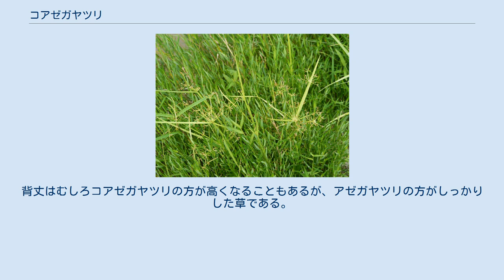コアゼガヤツリ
コアゼガヤツリは、水田などで普通に見られる小型のカヤツリグサ属の植物。
小穂をつける枝がにぎやかなのが特徴。
 コアゼガヤツリ(Cyperus haspan L.)は、単子葉植物カヤツリグサ科カヤツリグサ属の多年草。
湿地にはえる柔らかな植物である。
 根茎は横に這い、節々から花茎を立てる。
根茎の様子は変化が多く、長く伸びる場合もあり、特に湿地ではよく広がる。
その場合には花茎の根元の葉が発達しないことが多い。
またほとんど横に広がらない場合もあり、その場合には花茎の根元の葉がある程度出る。
全体に黄緑色でつやがある。
 花茎はほぼ直立するが、柔らかくて頼りない。
高さは20-50cm、断面は三角。
先端に単一の花序をつける。
その基部からは1-2枚の苞が出る。
苞は細い葉状で、長いものは花序の枝より長くなる。
 花序は長さ5-10cmくらいの枝が10-20も出て、それらは時に花茎の先端からくす玉のように広がる。
この数は小型のカヤツリグサの中では多いものである。
それぞれの枝の先端に2-3個ほど頭状に集まり、あるいはさらに短く枝が出てその先に小穂をつける。
 小穂は長さ5-10mm、線形で扁平、赤みを帯び、10-25個の小花を含む。
鱗片の先端はわずかに芒状に突出する。
果実は倒卵形で断面は三角、柱頭は三裂する。
 休耕田のコアゼガヤツリの群落 湿地に生える。
水田にもよく出現し、畦や周辺の溝にも出る。
背の低い群落を作ることが多い。
 上記のように変異の幅は広い。
匍匐枝の出ないものをツルナシコアゼガヤツリ(var. microhaspan Makino)という。
これは少し前までは（例えば北村他(1987)では）取り上げられてこなかった。
 暖地に分布し、本州（関東以西）、四国、九州、琉球列島では普通種である。
国外ではアジアの熱帯域からオーストラリア、太平洋の諸島、アフリカ、マダガスカルにわたる分布域を持つ。
 外見的に非常によく似たものにヒメガヤツリ（ミズハナビ） C. tenuispica Steud. がある。
花茎の様子や花序、小穂まで非常によく似ている。
大きな違いはこの種が一年草であることで、また根茎は発達せず、匍匐茎もなく、少数の茎が束になって出る点が異なる。
ところがこれが実際に野外で見ると以外に区別点として使えない。
年を越すかどうかなど、見ても分からないし、コアゼガヤツリでも根茎がはっきりしない場合もあるからである。
匍匐茎があればコアゼガヤツリであることがはっきりするが、分かりにくい場合もある。
その場合の一つの決め手になるのは、小穂の鱗片の着き方である。
コアゼガヤツリの場合、鱗片は互いに密着しているので、その間から小穂の主軸が見えることはないが、ヒメガヤツリでは鱗片の間から主軸が見える。
なお、コアゼガヤツリ・ヒメガヤツリ共に別名をミズハナビと言うことがある。
これは水辺に生えて、その花序の様子が線香花火の火花が飛び散る様に似ていることに由来すると言う。
 名前の上では似たものにアゼガヤツリもあるが、こちらは花序の枝がそれほど発達せず、穂や苞が水平に広がらないので随分見かけがずいぶん異なる。
小穂はアゼガヤツリの方がずいぶん大きい。
背丈はむしろコアゼガヤツリの方が高くなることもあるが、アゼガヤツリの方がしっかりした草である。
 水田雑草ではあるが、それほど繁茂するものではなく、また水田内部に広がることは少ない。